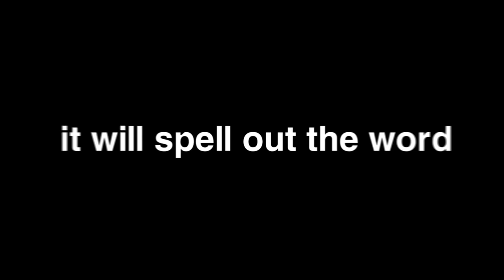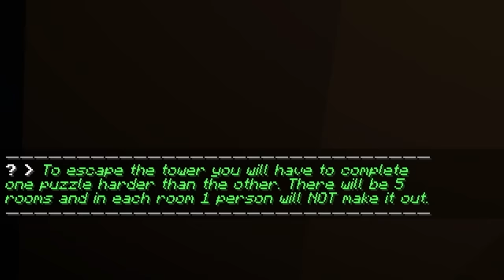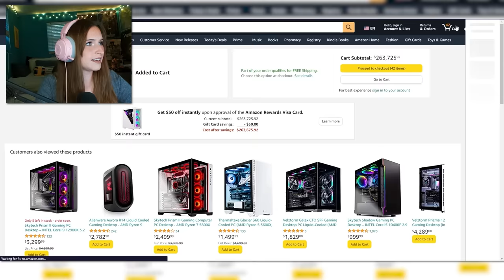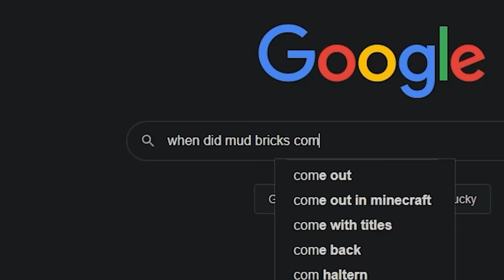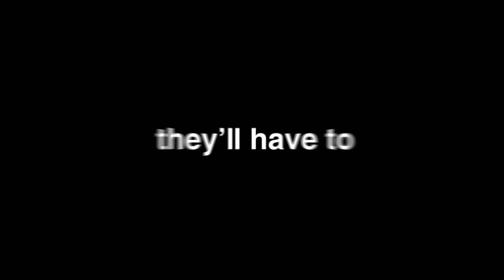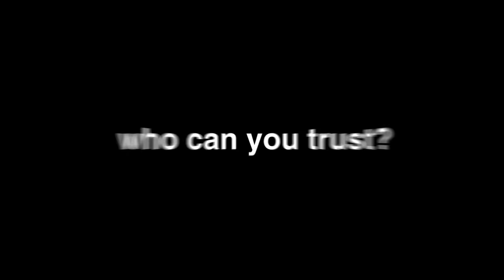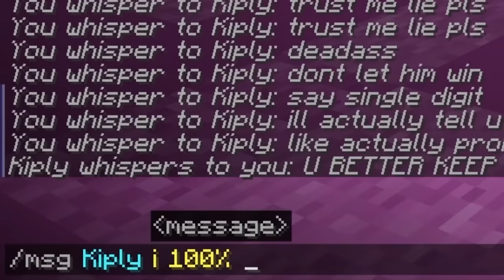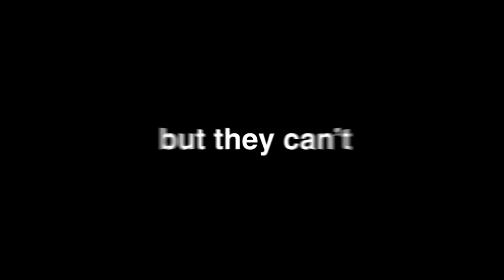Slowly Torturing my Friends Until they Quit Minecraft...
Slowly Torturing my Friends Until they Quit Minecraft... w/ Doni Bobes - Minecraft
🐉Let me know which The Walking Dead Dragon you like the most!